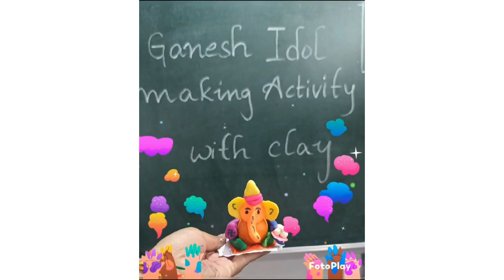Ganesh Idol Making By Grade - 1 (Daffodil, Lavender, Tulip, Magnolia, Poppy)Children |Neo Geetanjali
Ganesh Idol making by our grade - 1 children in school.